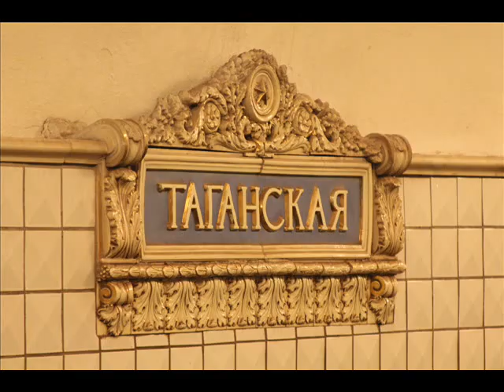smile , charles chaplinNOVO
homenagem ao Garoto, nosso alter ego comunista.Coisas alegres de
juventude.